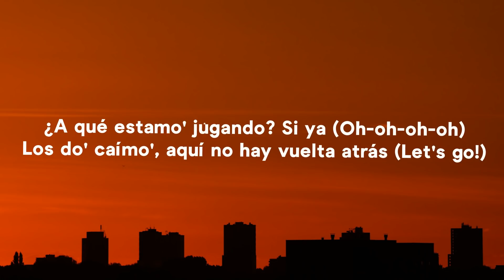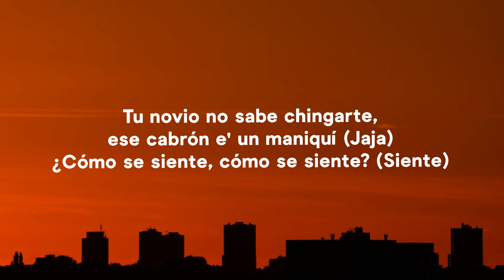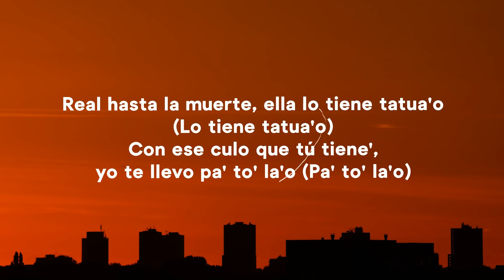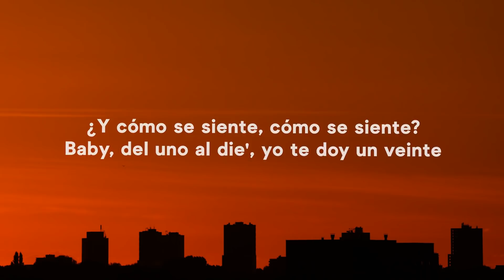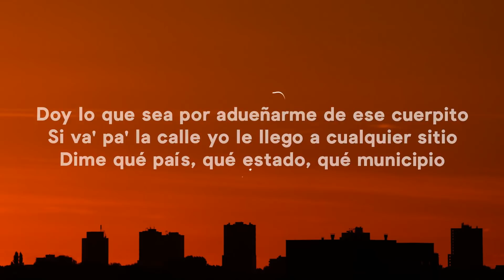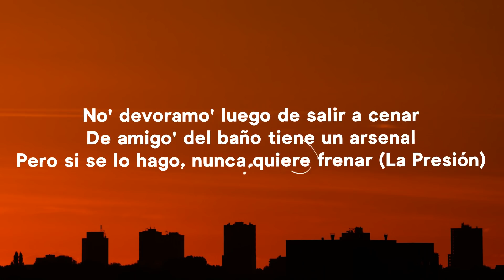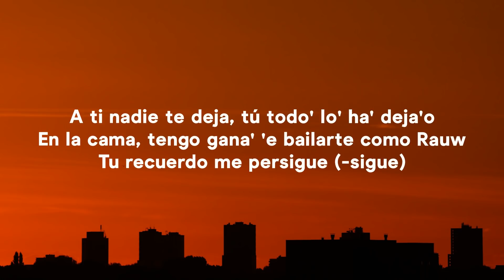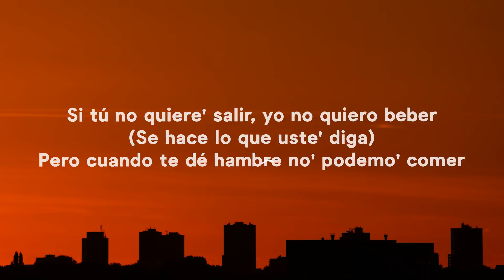Wisin, Jhay Cortez, Anuel - "Fiel Remix" (Letra/Lyrics) ft. Myke Towers, Los Legendarios